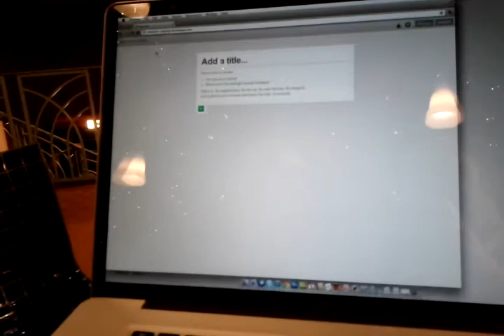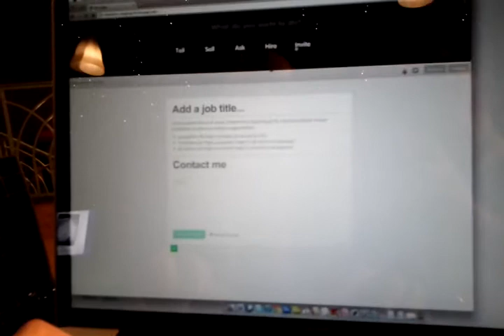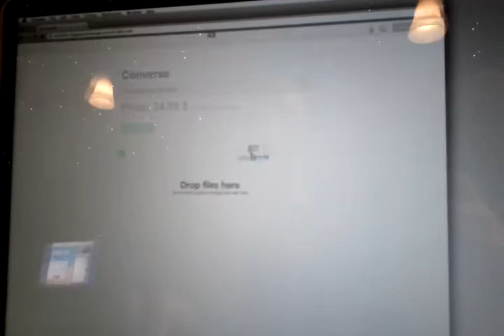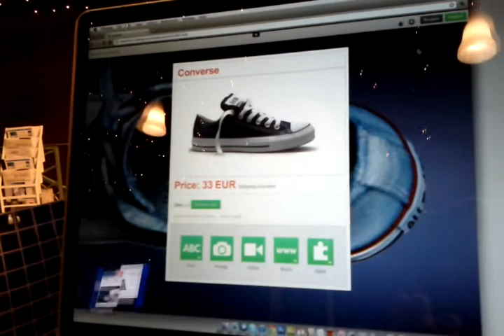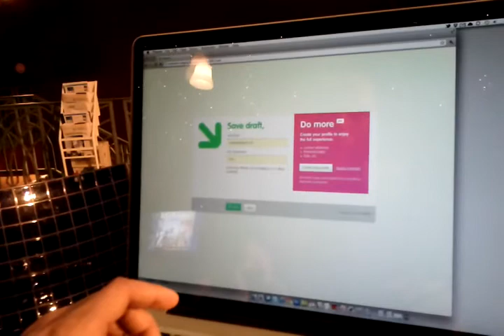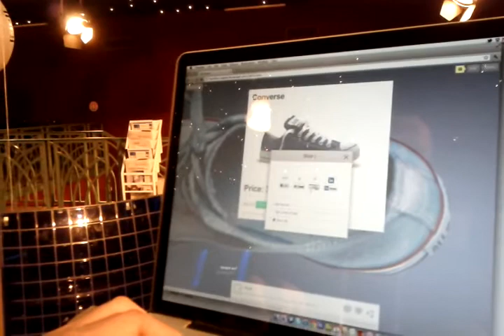Le nouveau CheckThis presenté par Frédéric della Faille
Frédéric della Faille, fondateur de presente les nouvelles fonctionalités et interface de son service de publication web ultrasimplifié